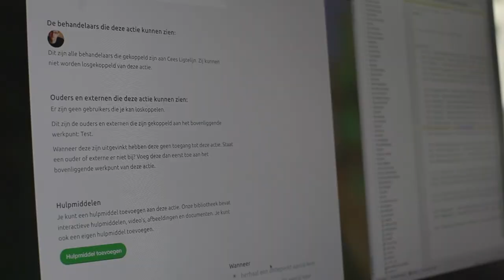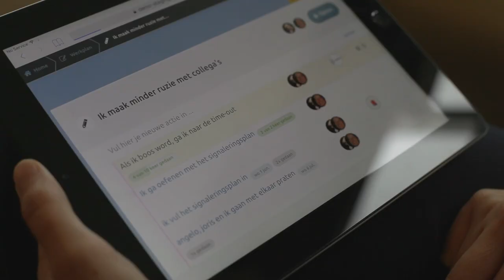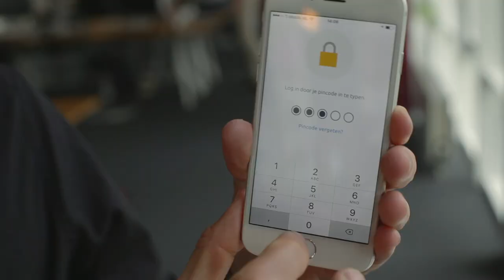Computable Awards 2017: Jouw Omgeving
Genomineerd voor de Computable Awards 2017 in de categorie Digital Innovation van het Jaar: Jouw Omgeving (Jeugd GGZ en Counter Creatives)